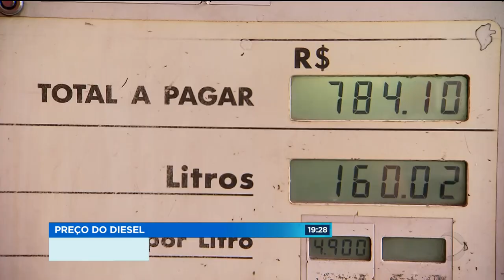GOVERNO FEDERAL RECUA E DESISTE DO AUMENTO DO PREÇO DO DIESEL NAS REFINARIAS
Governo federal recua e desiste do aumento do preço do diesel nas refinarias. A notícia deixou dúvidas aos caminhoneiros.